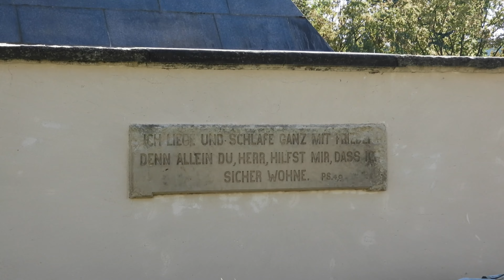Pyramide in Leipzig wurde geöffnet ! Alten, ehemaligen Friedhof in Leipzig Abt-Naundorf besucht.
Pyramidengrab in Leipzig Abtnaundorf bzw. Schönefeld wurde geöffnet, aber nur für wenige Stunden, danach wieder mehrfach versperrt und verschlossen !